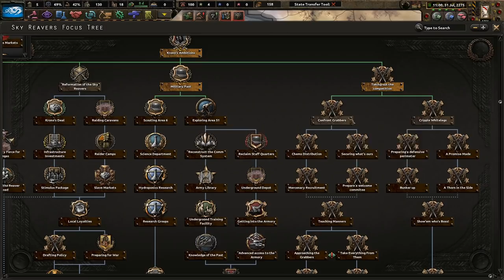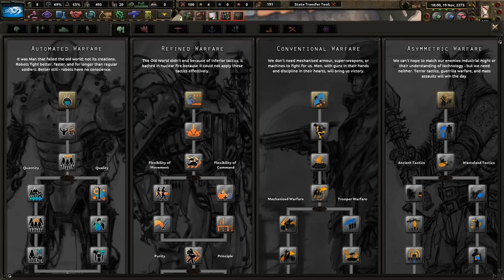Welcome To Area 51! Hoi4 Old World Blues: Sky Reavers! (Mod Compilation 2) #1